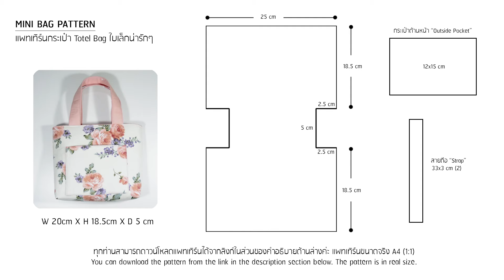DIY Mini Bag | How to make mini Tote Bag | Easy Sewing tutorial Step by Step การเย็บกระเป๋าผ้า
DIY Mini Bag | How to make mini Tote Bag | Easy Sewing tutorial - การเย็บกระเป๋าผ้า Step by Step ใครๆ ก็ทำได้ค่ะ
❗️❗️ PATTERN DOWNLOAD
📌 Materials
ใยแบบกาว "Fusible Fleece" 120 g
ตัวกระเป๋า "Outer Fabric" 45x28 cm (1)
ซับใน "Lining" 45x28 cm (1)
ช่องเก็บของด้านนอก "Pocket" 17x26 cm (1)
สายถือ "Handle" 35x5 cm (4)

I hope you'll enjoy with my video and I'll improve for better.

Lady Bee Quilts Applique